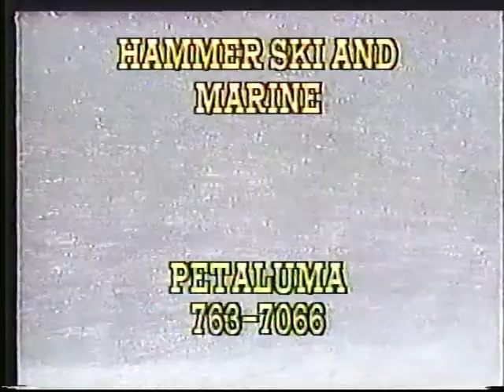Santa Rosa Pawn Shop Commercial "I Love This Town" California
Commercial for The Pawn Shop In Santa Rosa California. Late 80's or early 90's.